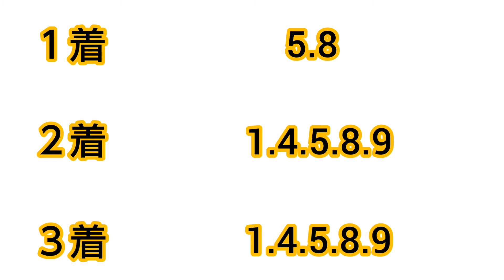門別競馬11R.G3ブリーダーズゴールドカップを予想してみました！！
門別競馬11R.G3ブリーダーズゴールドカップを予想してみました！！ぜひ観てください😆